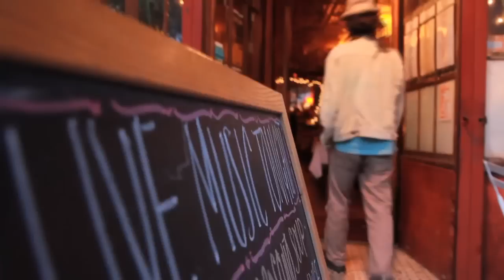David Langlois and The Blue Vipers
As part of Canapé, on Cuny-Tv check out amazing musician, David Langlois playing at Chez Oscar with his band The Blue Vipers
Check out amazing wasboard Player David Langlois and his band The Blue Vipers

Cinematography Kalin Ivanov and myself, as part of Canapé on CUNY TV

Production editing: Mariève Amy